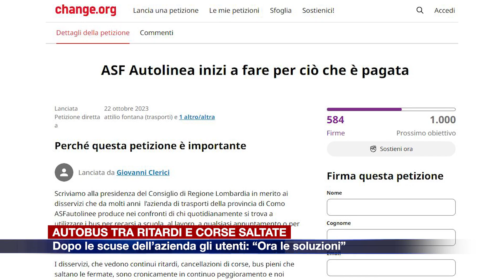Etg - Dopo le scuse dell'azienda, gli utenti dei bus: "Ora le soluzioni"